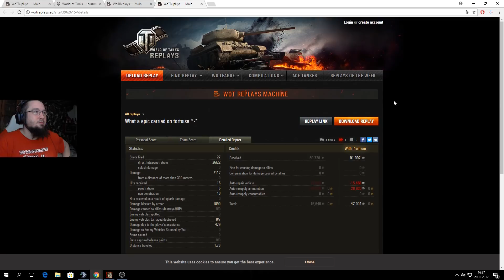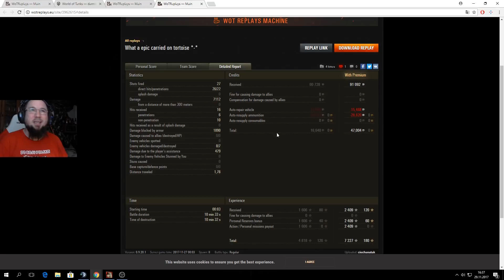Pokaż co potrafisz !!! #1038 - Śpieszmy się expić Godzillę